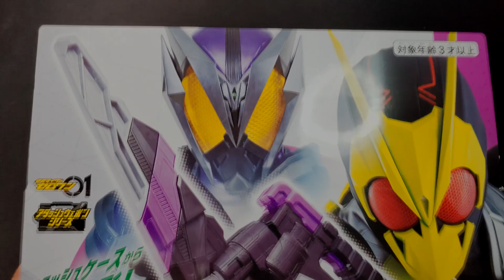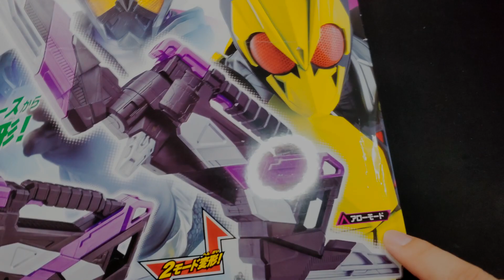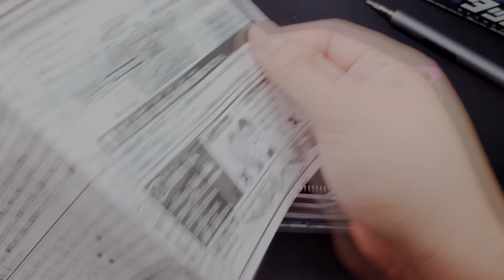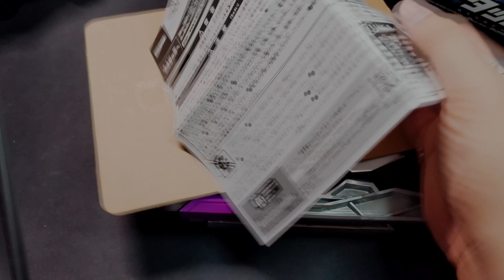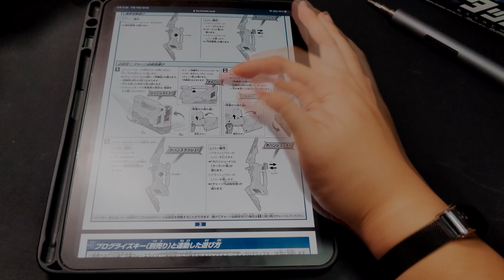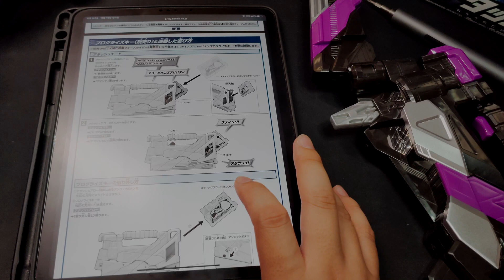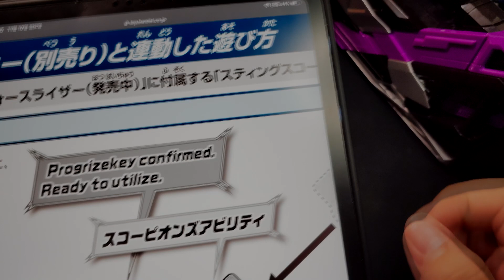[사용기] DX 아타셰 애로우, 가면라이더 제로원 : 가방 스트라이크!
Title = 가면라이더 제로원, 仮面ライダーゼロワン, Kamen Rider Zero-One
Product = DX 아타셰 애로우, DXアタッシュアロー, DX Attache Arrow
anypo 에니포 エニポ 曀柅蒲

※ 제대로 된 의견이나 비판은 괜찮지만
　 문제 있는 비난(반말, 욕설, 모욕, 홍보, 도배 등)을 하시면
　 댓글 삭제 및 사용자 차단하도록 하겠습니다.

변신 벨트 DX 멸망신뢰 포스라이저,変身ベルト DX滅亡迅雷フォースライザー,DX MetsubouJinrai ForceRiser,DX 아타셰 칼리버,DXアタッシュカリバー,DX Attache Calibur,DX 아타셰 샷건,DXアタッシュショットガン,DX Attache Shotgun,DX 플라잉 팔콘 프로그라이즈키,DXフライングファルコンプログライズキー,DX Flying Falcon Progrisekey,DX 스팅 스콜피온 프로그라이즈키,DXスティングスコーピオンプログライズキー,DX Sting Scorpion Progrisekey,가면라이더 호로비,仮面ライダー滅,Kamen Rider Horobi,가면라이더 진,仮面ライダー迅,Kamen Rider Jin